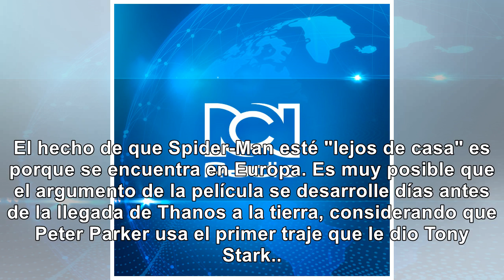Primeras preguntas tras el avance de Spider-Man: Far From Home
Marvel ha revelado el primer tráiler de la segunda película protagonizada por el 'trepamuros', Spide...